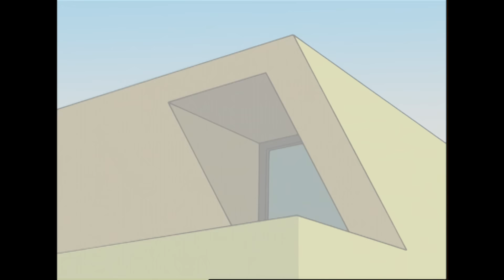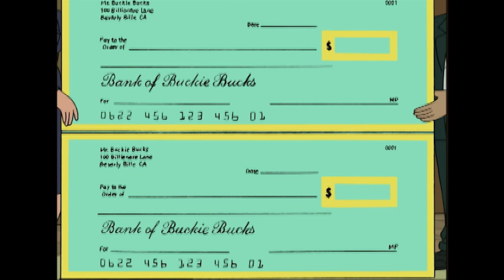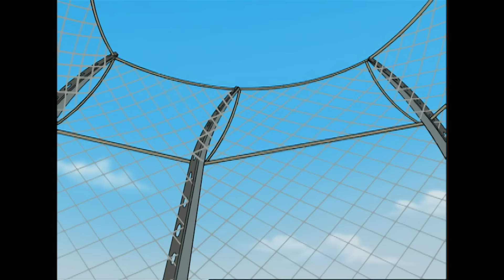SITZSTREIK | Drawn Together | S01E07 | Comedy Central DE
Im Staffelfinale wird den Bewohnern bewusst, dass es bei „Drawn Together’ überhaupt nichts zu gewinnen gibt. Nach einem von Foxxy gestarteten Sitz-Streik veranstalten die Produzenten einen Wettkampf im Stil von „The Apprentice“ (Big Boss), moderiert von Milliardär Buckie Bucks. Der Gewinner des Wettstreits soll einen Job auf Lebenszeit als Teilhaber am Bucks-Imperium bekommen. Was die Bewohner nicht wissen ist, dass die Produzenten sie nur an der Nase herumführen. Derweil versucht Toot die Bewohner zu überreden das Haus in die Luft zu sprengen.